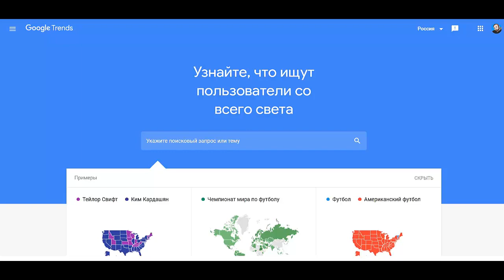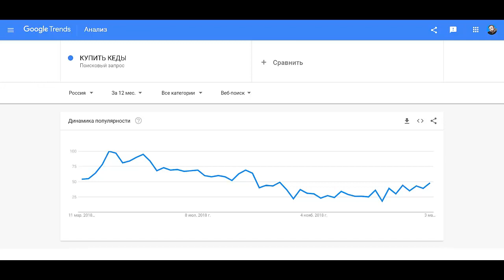Поисковое продвижение сайта в яндекс. Пошаговое продвижение сайта. Продвижение сайта самому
Из этого видео Вы узнаете все про оисковое продвижение сайта в яндекс. Если вас интересует пошаговое продвижение сайта, то посмотрите это видео. Из этого видео Вы все узнаете все про продвижение сайта самому